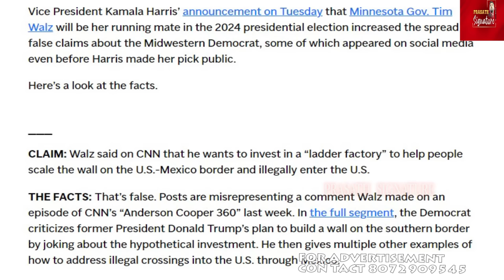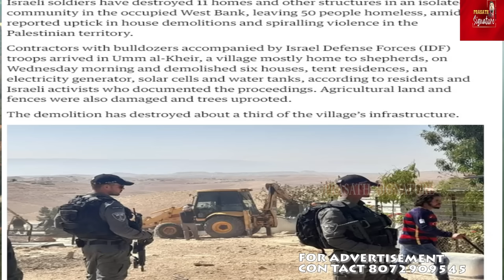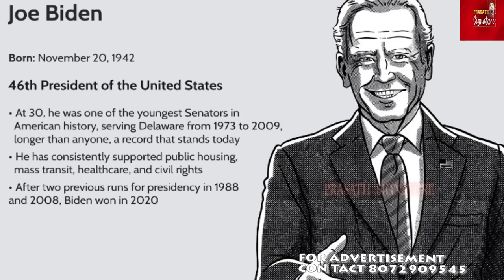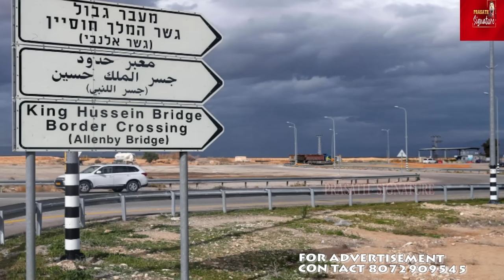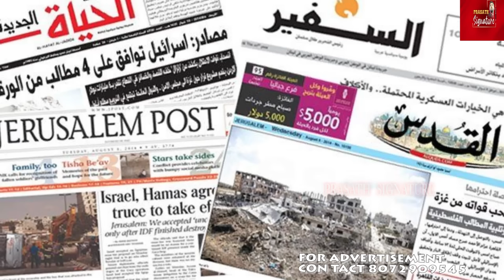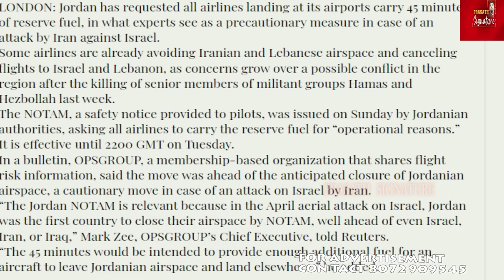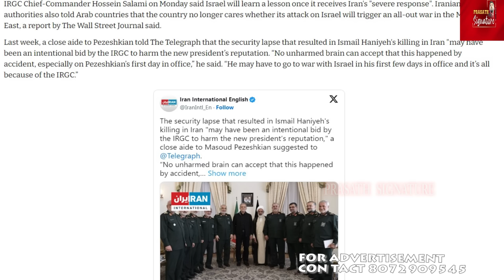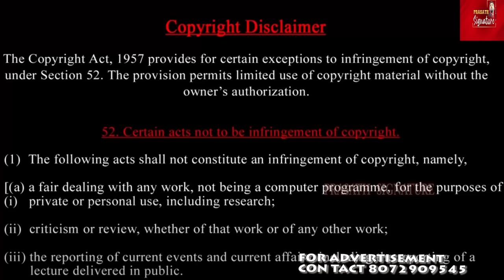BREAKING:Iran's President Masoud begs Khamenei to avoid war with Israel ஈரான் அதிபர் மிரட்டப்பட்டாரா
Michigan has a high Arab American population and Democrats are concerned that their handling of the Israel-Hamas war in Gaza could cost them votes across the United States in the upcoming presidential election.
 "Iran's President Pleads with Khamenei: Avoid War with Israel at All Costs"
 "Exclusive: Iran's Leader Urges Caution as Tensions with Israel Escalate" "Khamenei's Dilemma: Iran's President Warns of Devastating War with Israel"
"Iran's Inner Turmoil: President vs. Supreme Leader on Israel Conflict"
 "War Looms: Iran's President Begs Khamenei to Rethink Israel Strategy"

"In an exclusive revelation, Iran's President has secretly implored Supreme Leader Khamenei to avoid a catastrophic war with Israel. As tensions between the two nations reach a boiling point, the President's plea highlights the deep divisions within Iran's leadership. Get the inside scoop on this developing story and its far-reaching implications for the Middle East."

Pro-Palestine protesters heckled Vice President Kamala Harris for the first time during her presidential campaign.

Kamala Harris held a rally in Detroit, Michigan with her running mate Tim Walz on Wednesday in an airplane hanger packed with Democrat party supporters.
Pro-Palestine protesters in the crowd shouted: "Kamala, Kamala you can’t hide, we won’t vote for genocide."
The Democratic presidential nominee gave the protesters a blunt warning about Donald Trump and told them “I’m speaking.”
"If you want Donald Trump to win then say that - otherwise, I'm speaking," she said.

- Khamenei
- Iran's President
- Avoiding war
- Middle East tensions
- Exclusive news
- Political divisions
- Iran's leadership
- Israel's security
- Regional stability

- BREAKING: Iran's President begs Khamenei to avoid war with Israel!
- Exclusive revelation: Iran's leadership divided on Israel conflict!
- War looms in the Middle East: Iran's President urges caution!
- Khamenei's dilemma: Iran's President warns of devastating war with Israel!
- Iran's inner turmoil: President vs. Supreme Leader on Israel strategy!

Prasath signature